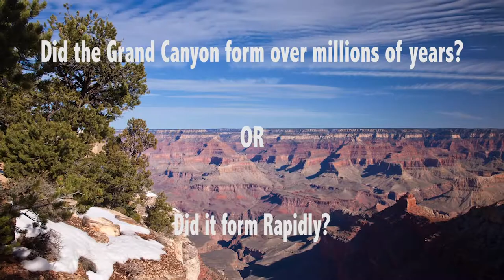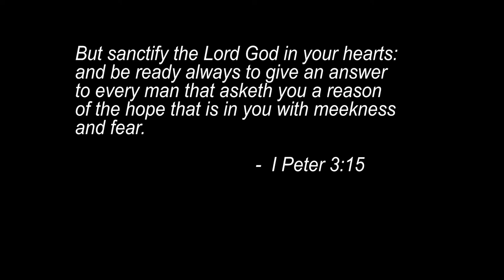Example of the Grand Canyon Formation.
How did Grand Canyon form? Did the Colorado river carve it out over millions of years. Or, is the canyon a washed out spillway that happened rapidly? This video gives an example, on a much smaller scale, of how the canyon formed.